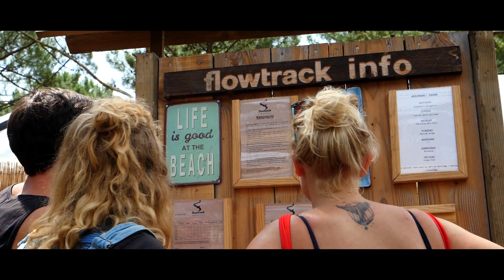Flowtrack: 18+ Surfkamp Biscarrosse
Het Flowtrack camp bevindt zich op de driesterrencamping Le Vivier in Biscarrosse plage.
De camping is voorzien van alle comfort en heeft bovendien een zwembad.

Het surfkamp van Flowtrack is tot in de details opgebouwd op een prachtige locatie tussen de bomen.
De bistro is de perfecte plek voor versbereide maaltijden. De uitgebreide loungeruimte en hangmatten zijn er om te chillen en natuurlijk is er ook een surfbar waar je kan genieten van een lekker pintje of een snack, of een spelletje pool, pingpong of darts kan spelen.
De gloednieuwe sanitaire blok bevindt zich in de buurt van het kamp en is voorzien van douches, wc’s en lavabo’s voor je afwas.
Het kamp ligt op wandelafstand van het strand en van het dorp. Het is kortom de ideale plek voor een relaxte surfvakantie!

Biscarrosse is een dorp in de regio Landes, in het zuidwesten van Frankrijk, op minder dan een uur van Bordeaux en 40 minuten ten noorden van Mimizan.
Hoewel de focus in Biscarrosse Plage voornamelijk ligt op het golfsurfen, zijn er enorm veel mogelijkheden in de regio. Biscarrosse wordt omringd door prachtige bossen en heeft twee gigantische meren vlakbij. Het bevindt zich vlak aan de binnenzee van « Bassin d’Arcachon » en de grootste duin van Europa « Dune du Pilat ».
Biscarrosse is dus een toplocatie voor surfers, maar biedt enorm veel mogelijkheden voor zij die iets extra zoeken op hun Destination Feelgood.